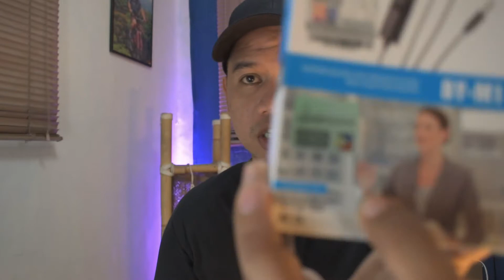SULIT BA? ll BOYA BY-M1 Lavalier Mic ll Unboxing and Soundcheck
A quick unboxing and soundcheck of BOYA BY-M1 lavalier mic, a budget friendly microphone for smartphones and camera.